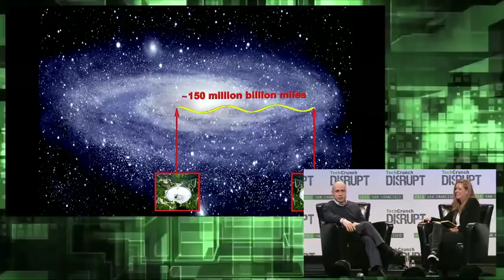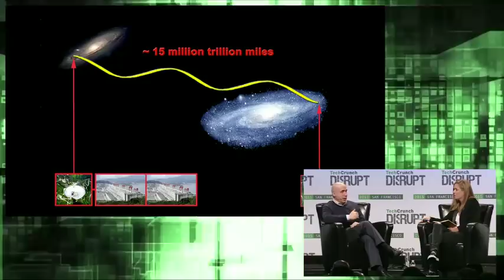Russian billionaire On How and Why Aliens Will Be Found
Yuri Milner on the Hunt for Intelligent Extraterrestrial Life